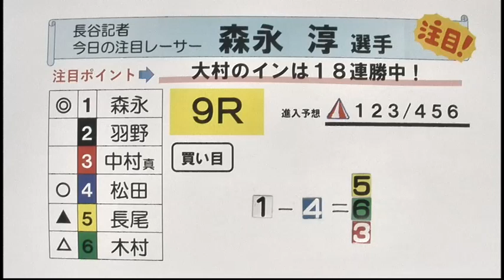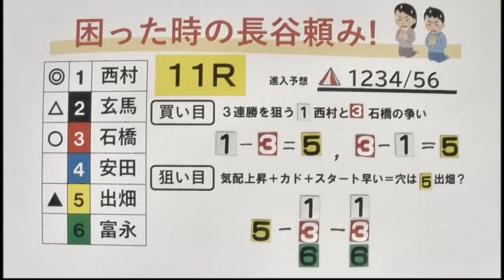スポーツ報知杯 3日目展望番組（報知予想）